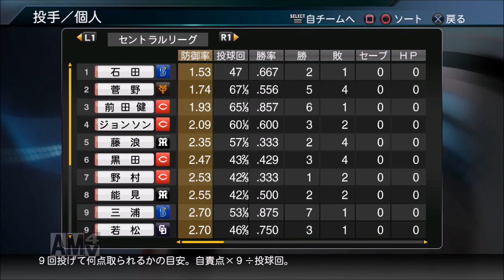【プロ野球スピリッツ2015】 俺と横浜の143日物語 【42日目 5/16 広島戦】